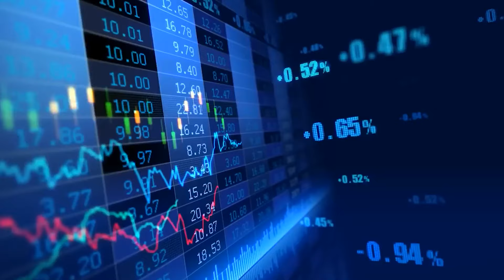Bulk Deals and Block Deals | blinkX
Ever wondered about bulk and block deals in the stock market? Watch this video to understand the difference.

A bulk deal is when significant transactions in stock happen, reported at either the NSE or the BSE. It's about big moves by players in the market.

On the other hand, block deals are unique. They're typically a single transaction that takes place in a special window.

Timestamp

0:00 - Introduction
0:17 - What are Bulk Deals?
1:07 - How are block deals different?
1:47 - Conclusion